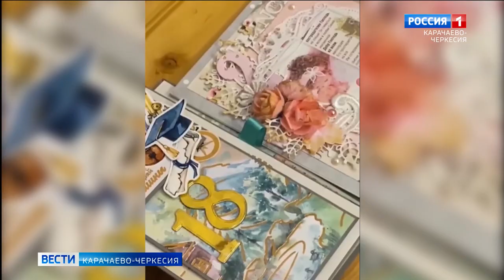Рашид Темрезов рассказал о семье из Карачаево-Черкесии, награждённой орденом «Родительская слава»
«От души поздравляю с заслуженной наградой! Пусть в семье всегда царят радость и счастье! Крепкого вам здоровья, благополучия и успехов!» – такими словами глава Карачаево-Черкесии Рашид Темрезов отметил награждение семьи Евдокимовых из Усть-Джегутинского района орденом «Родительская слава».
Сергей и Инна Евдокимовы живут вместе более 20 лет, воспитывают восемь детей. Все дочери, за исключением младшей, играют на скрипке и помогают матери готовить десерты. Двое сыновей вместе с отцом занимаются ремонтом и дизайном мебели для дома